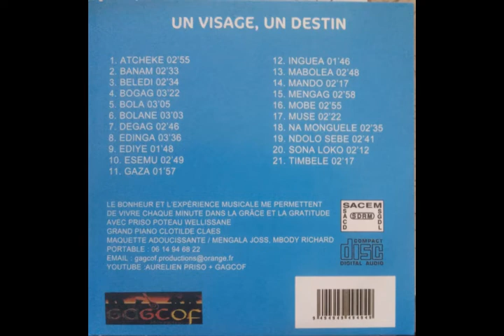7 DEGAG AURELIEN PRISO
UN VISAGE, UN DESTIN